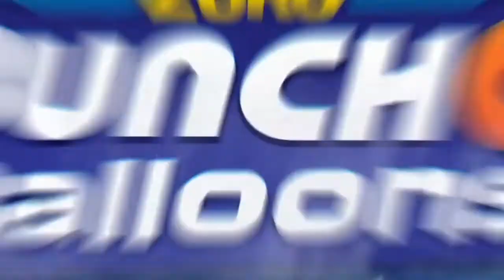Disney Junior Commercials April 22 2021 part 2